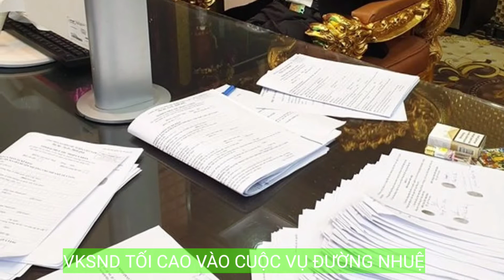VKSND tối cao vào cuộc điều tra vụ Đường Nhuệ?